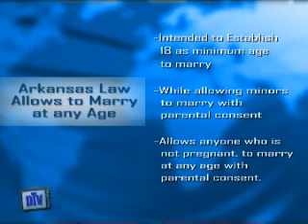DiversityTV.net News, Episode 20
On this episode of DiversityTV.net's video news blog, we introduce the second in a series of new hosts, Gerise LaSpisa.

Today's stories:
-An amusing error in wedding laws in Arkansas.
-Angelo Mozilo faces scrutiny for stock sales.
-Al Gore launches a massive public service campaign to reduce energy usage
-Mychal Bell, of "Jena 6″ fame, goes back to jail after being accused of breaking probation.